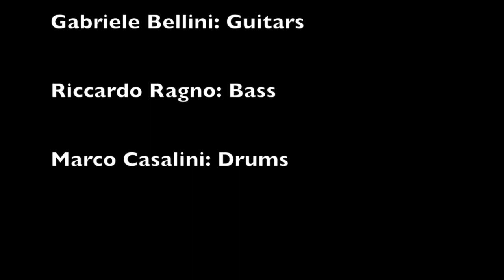Cornellslave "AUDIOSLAVE" Tribute - REVELATIONS (Audioslave Cover)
Live Session @ La Fucina Studio

CORNELLSLAVE“AUDIOSLAVE”Tribute ITALY:
Cristina Cassarà - Lead Vocals
Gabriele Bellini - Guitar
Riccardo Ragno - Bass
Marco Casalini - Drums

ITALIANO:
Un omaggio a quello che è stato definito come il Supergruppo per antonomasia.
Gli Audioslave furono infatti la fusione della grande voce “Chris Cornell”dei Soundgarden con i tre formidabili musicisti “il chitarrista Tom Morello, il bassista Tim Commerford, il batterista Brad Wilk” dei Rage Against The Machine, capitanati da uno dei chitarristi più eclettici ed innovativi degli ultimi 30 anni.
Dal 2002 al 2006 vengono pubblicati 3 album “Audioslave - Out Of Exile - Revelations” e svariati singoli di grande successo, proponendo sempre il loro “alternative rock/metal statunitense” molto personale, inconfondibile e di grande spessore tecnico/qualitativo.
Una esplosione di ritmo e sonorità unite ad una delle più belle voci del rock di sempre, e se un confronto con Chris Cornell è risultato sempre inverosimile per qualsiasi voce maschile, una voce femminile che sia il suo perfetto alter ego lo esalta.

ENGLISH:
A tribute to what has been defined as the par excellence Supergroup.
The Audioslave was in fact the fusion of the great voice "Chris Cornell" by Soundgarden with the three formidable musicians "guitarist Tom Morello, bassist Tim Commerford, drummer Brad Wilk" of Rage Against The Machine, led by one of the most eclectic guitarists and innovations of the last 30 years.
From 2002 to 2006, 3 albums “Audioslave - Out Of Exile - Revelations” and several highly successful singles are published, always offering their very own, unmistakable and of great technical / qualitative “American alternative rock / metal”.
An explosion of rhythm and sounds combined with one of the most beautiful voices of rock ever, and if a confrontation with Chris Cornell was always unlikely for any male voice, a female voice that is its perfect alter ego exalts it.